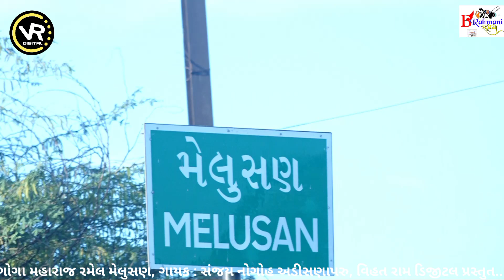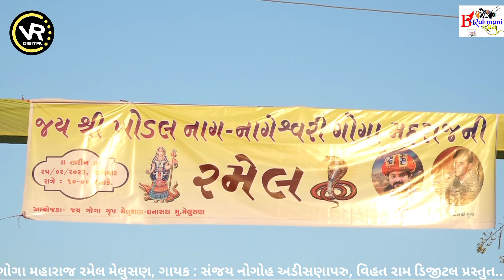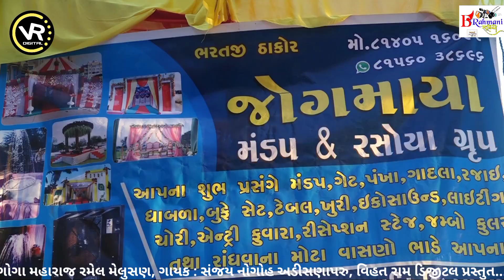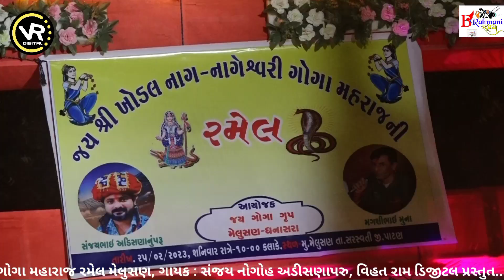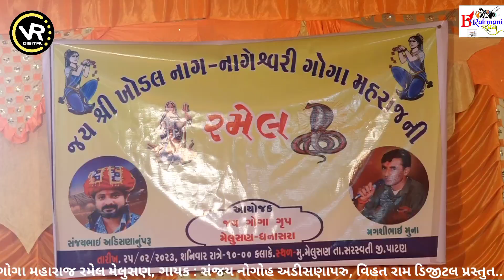ગોગા ની રમેલ મેલુસણ | સંજય નોગોહ અડીસણાપરુ || Goga Ramel Melusan | Sanjay Nogoh Adisanaparu | Part 1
ગોગા ની રમેલ મેલુસણ || સંજય નોગોહ અડીસણાપરુ || Goga Ramel Melusan || Sanjay Nogoh Adisanaparu

Singer:- Sanjay Nogoh Adisanaparu
Producer:- Vishnu Sariyad
Sapot:- Goga Group Melusan - Dhanasara
Aasirvachan:- Bhuvaji Naran Bhai (Goga Dham Gamanpura), Chehor bhuvaji Dunavada (Jodh Dham Dunavada)
Video By:- Bhramani Studio Melusan (Vasu Joshi 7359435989)
Design:- Rahul chhogalapura